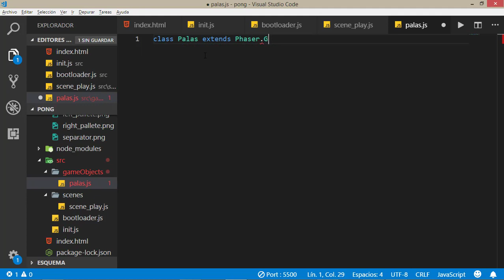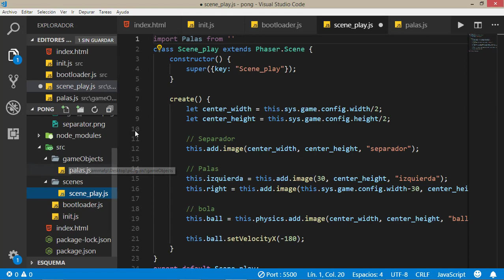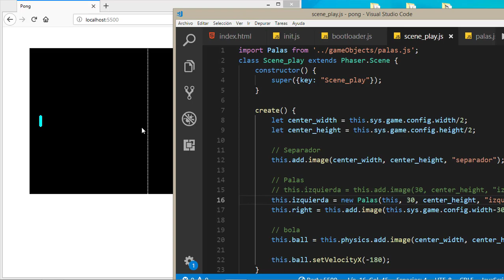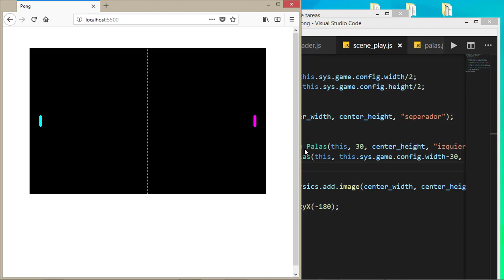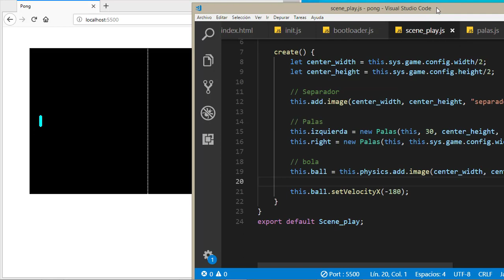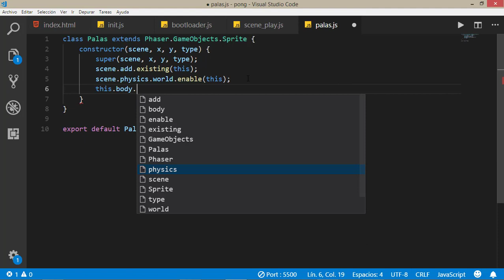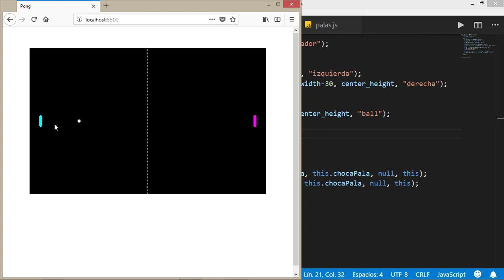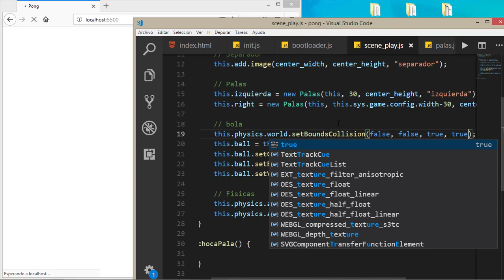Creación de videojuegos con JavaScript y Phaser 3 - [8] | Haciendo un Pong - [3]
Continuamos desarrollando nuestro juego.
En este capítulo vemos como darle un poco de físicas a las palas y a la pelota.

🎶 MÚSICA